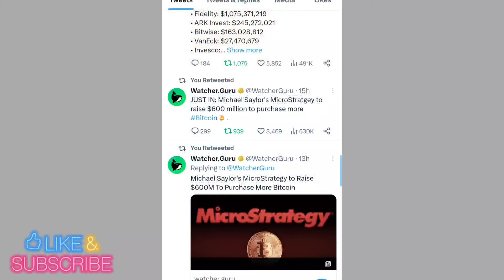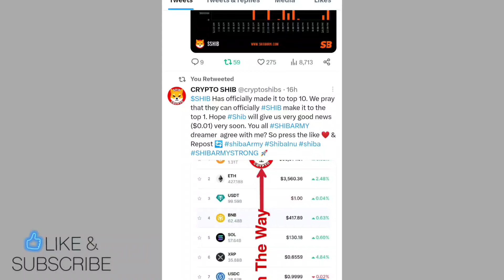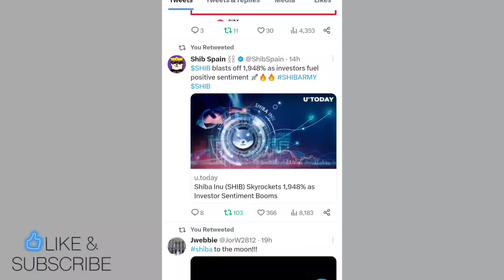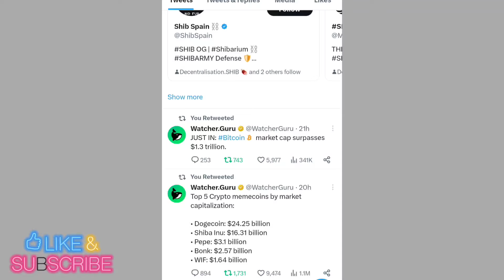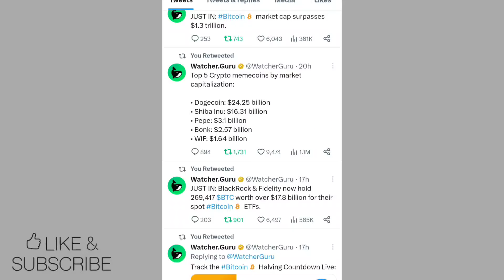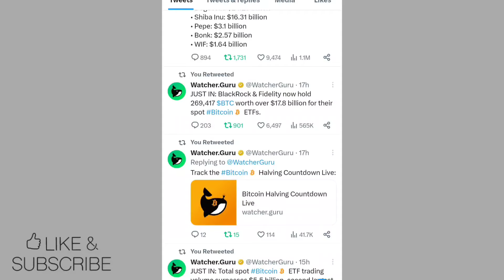Breaking News 🔥 अगर ये एक काम हो गया फिर शीबा नहीं रूकेगा धमाका 2.06 ₹ 📣 SHIBA INU COIN NEWS TODAY